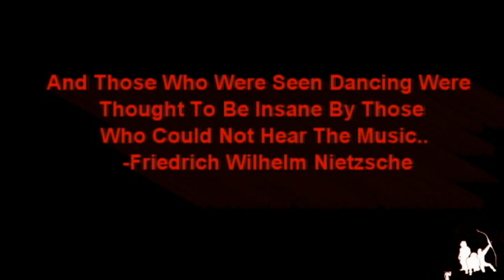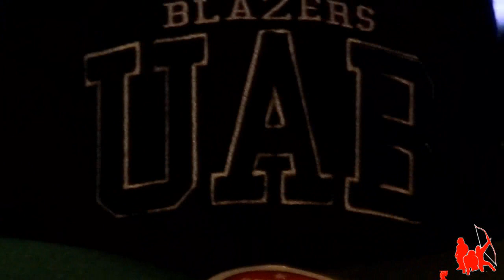(K.R.L.) Patrick Johnson | New Beginnings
Being My First Solo Project, New Beginnings Has Been Very "Challenging" For Me To Say The Least.Not  So Much In The Actual Choreographing But Its Different..Better Yet Difficult Not Having Those Same People Who Youu've Performed With &  Grown With Throughout The Years There To Fall Back On. Its Not A Dance Video, But More So A Video With Dance In It.I Didn't Really Feel That Restricting It To Just The Studio Time Was Appropiate, Because The Move To College Has Been Just As Mind Blowing To Me As Have The Other Things Im Experincing.I Know I Still Have So Far To Go But Getting This Video Is The First Step That I Needed To Do So. "Higher Learning", My Next Vid, Will Be Dropping Sometime This Winter So Definitely Look Out For
S/O To Kick It Rep It Live It (KRL), Mr. James Riley & Mr.Kurk
Really Feelinn It, Give Me Feedback. Thanks For Your Time.Much Obliged.Looking Past Greatness & Reaching For The Heavens,
Archer Out.

**IN THE BEGINNING OF THE FIREWORKS CHOREOGRAPHY THE MUSIC IS OFF FROM THE VIDEO DUE TO PRODUCTION PROCESS OF THE SOFTWARE I USE**